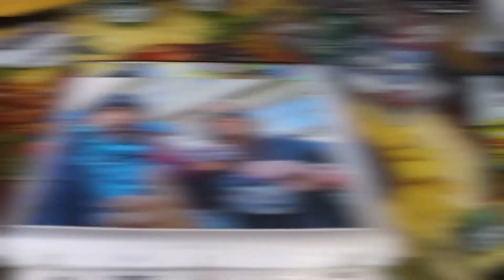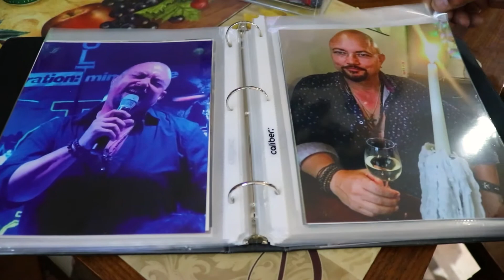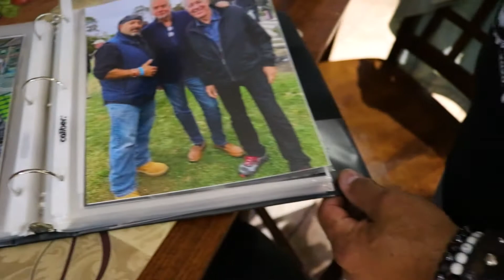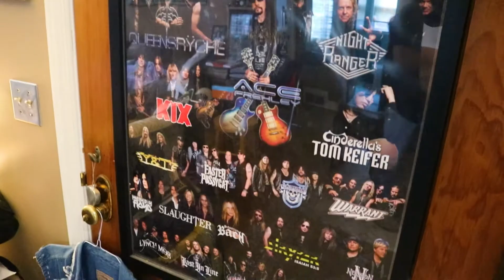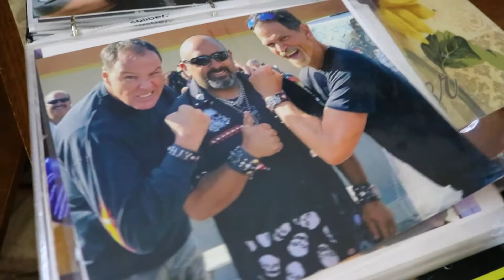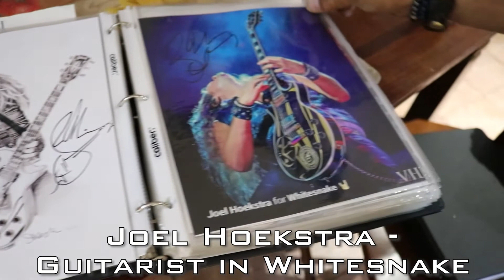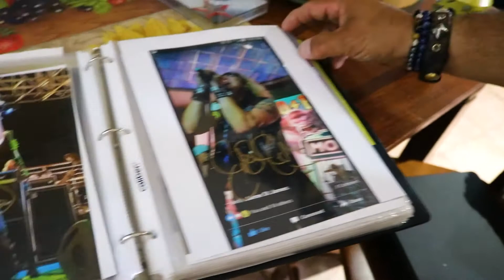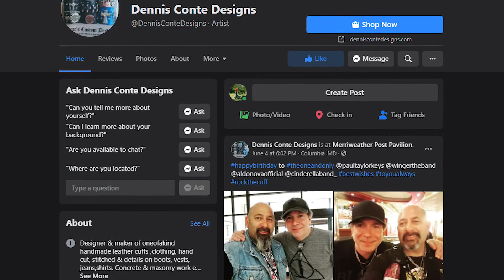Rhode Island Business Spotlight - Episode #37 - Dennis Conte of Dennis Conte Designs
Nexus Property Management™ is a property management franchise, and the real estate investment authority on all things property management. We manage residential and commercial properties nationwide, and also offer investment realty services to investors look to begin or add to their portfolios!

The Property Management Authority®

Real Estate Investing Authority®